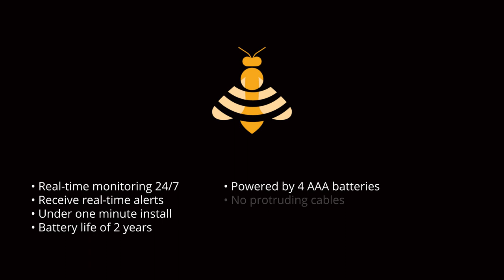ApisProtect Bee Monitoring Technology Commercial Install Video Dec 2020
ApisProtect Launches Honey Bee Monitoring Technology for Commercial Beekeepers in the US Proven to Increase Hive Productivity and Prevent Devastating Colony Losses

Precision Beekeeping Suite for Commercial Operations Offers Opportunity for Beekeepers Preparing for Almond Orchard Pollination to Double Gross Margin per Hive

 December 10,2020 –  ApisProtect, a bee monitoring innovator, today announced the U.S. launch of its powerful commercial honey bee monitoring platform after extensive early successes. Revolutionizing in-hive sensing, ApisProtect gives beekeepers an easy way to monitor the condition of their colonies remotely in real-time so they can improve colony health. Designed in conjunction with commercial beekeepers for commercial beekeepers, ApisProtect provides the most robust, unobtrusive, and cost-effective solution on the market.

“Our science-based honey bee monitoring technology empowers beekeepers to manage their apiaries more efficiently, reduce labor and transport costs, and focus on cultivating larger and stronger colonies. Using ApisProtect, beekeepers can generate an additional $98 of value from each hive per year,” said Fiona Edwards Murphy Ph.D., CEO of ApisProtect.

In trials monitoring the condition of more than 20 million honey bees worldwide, ApisProtect drove a variety of operational improvements that created an opportunity to increase hive count and productivity. ApisProtect provides real-time hive monitoring powered by IoT and machine learning technology. Commercial beekeepers in the United States will now be able to drive operational improvements, including increased labor efficiencies of up to 50% and reduced transportation costs during pollination by up to 25%.

Beekeepers often rely on costly, time-consuming manual hive checks to understand their operation. However, ApisProtect research shows that 80% of manual hive inspections do not require any action on hives but disrupt the bees and risk the loss of a queen.

With ApisProtect, commercial beekeepers can now safely identify and respond to disease, pests, and other hive problems faster than ever before, thereby increasing colony size and preventing colony loss. ApisProtect lets beekeepers know immediately when specific hives need attention within their operation, as well as which hives are most productive.

With more than 15 million anonymized data sets fueling its machine learning system, ApisProtect gives commercial beekeepers access to the most comprehensive real-time bee monitoring network.

Key features include:
- Easy hardware installation in existing hives – less than one minute per hive
- In-hive IoT sensors with long-range, cellular and satellite-powered communication
- Real-time, continuous monitoring of hive conditions and activity levels
- Comprehensive early warning system to prevent hive deterioration or loss
- Immediate alerts delivering actionable insights when specific hives need attention

Pádraig Whelan Ph.D., Chief Science Officer of ApisProtect, added, “We provide beekeepers with an instant condition report on each hive so they can identify strong hives to travel to the almond orchards. This ensures beekeepers can fulfill their pollination contracts, earn bonuses, and increase productivity for growers. ApisProtect works with the beekeepers to ensure they have the strongest hives to maximize revenue from the pollination season. Critically, we give beekeepers control of their information and data, enabling them to maximize the value to their operation.”

Due to limited availability of the ApisProtect monitoring platform for commercial operations, interested U.S. beekeepers should lock in orders immediately to ensure access for the 2021 pollination season. Final pricing will depend on a variety of factors, including the number of hives and location, and early adopters will be able to help tailor the technology to their specific needs for future seasons.

ApisProtect is now primed to support the critical bee migration to California in advance of the almond-growing season via its U.S. sales office. VP of Sales, Dennis Kautz, is now taking orders ahead of the pollination period.